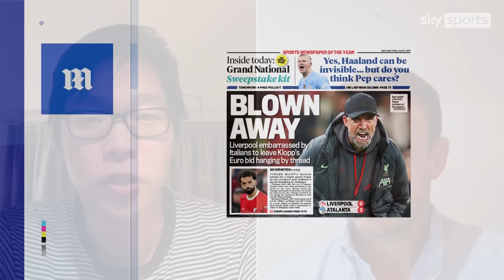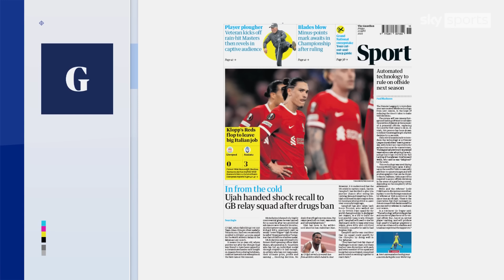Is Liverpool's season in danger of unravelling? | Back Pages Tonight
The Back Pages Tonight panel reflect on Liverpool's 3-0 defeat to Atalanta in their Europa League quarter-final first leg at Anfield and what the result may mean for the rest of their season.